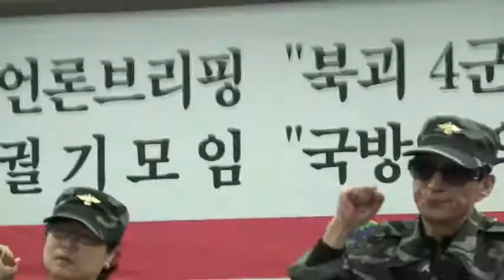[북민전 기자회견] 김춘애 : 대통령과 국방장관에게 보내는 탄원서 낭독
군사위원. 전 북한군 대위. 미사일부대 부중대장. .